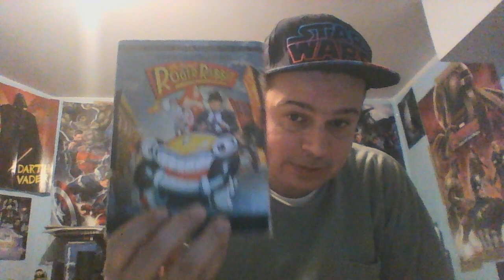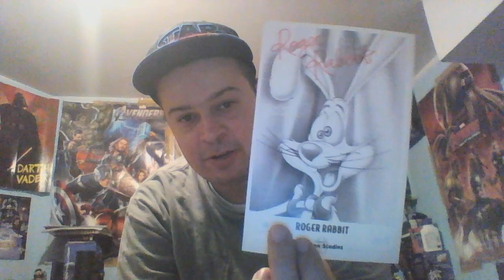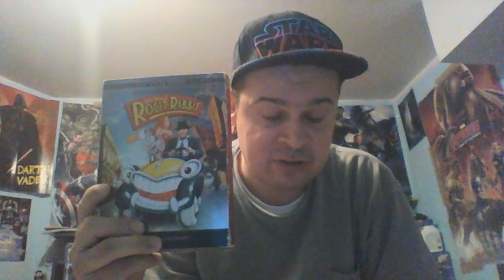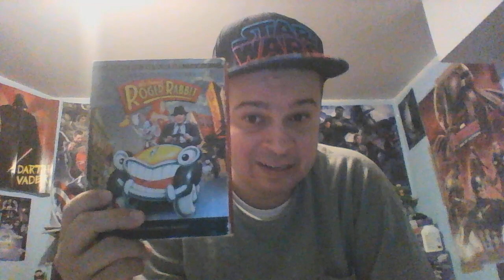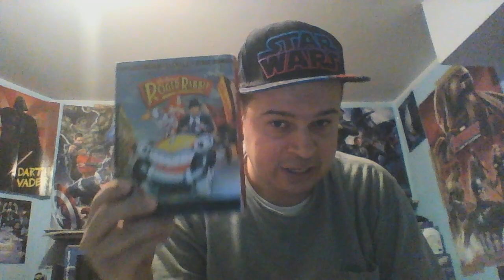Guns galore! month:Who framed Roger rabbit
Today i review one of the greatest films of all time.A film that is from 1988 that was a huge game changer for both live action/animation.Everything in this film works because it's art come to life.